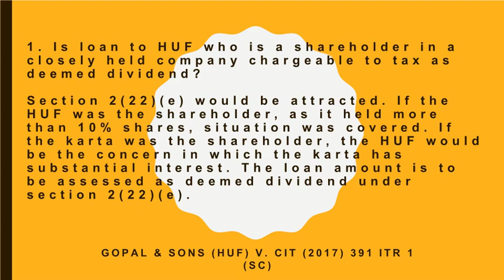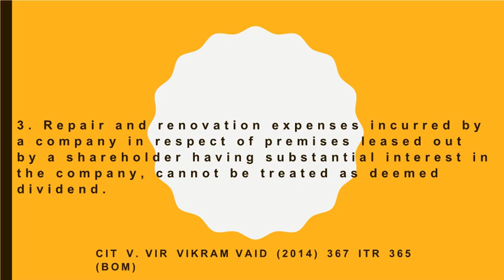INCOME TAX CASE LAWS (OTHER SOURCES)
For more updates visit our videos